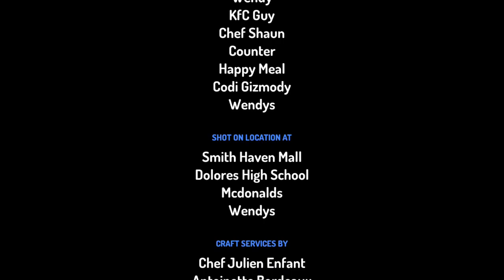Monkey & Me Season 7 Episode 22 Fast Food Battle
Kellie and josh figure out which fast food restaurant is better